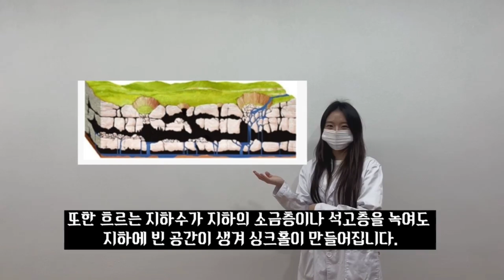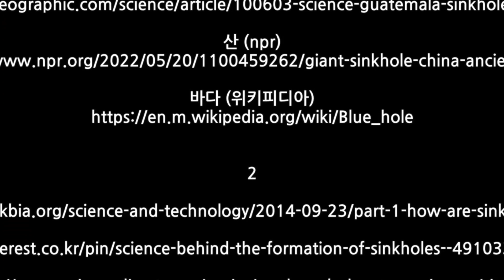[27회 토목의 날 UCC경진대회 작품] 싱크홀 탈출 넘버원